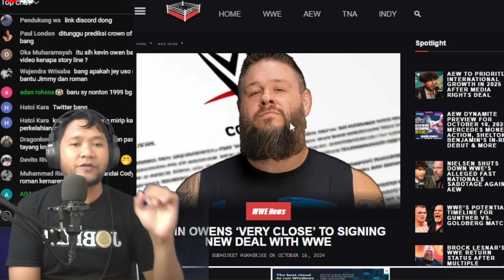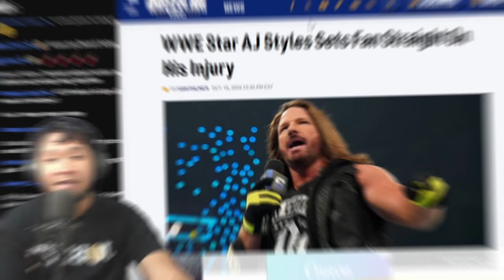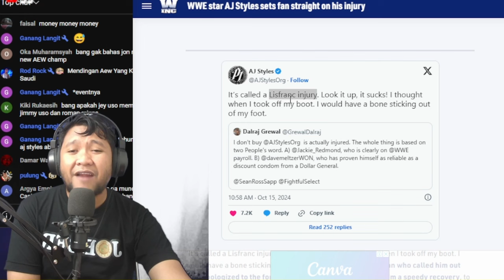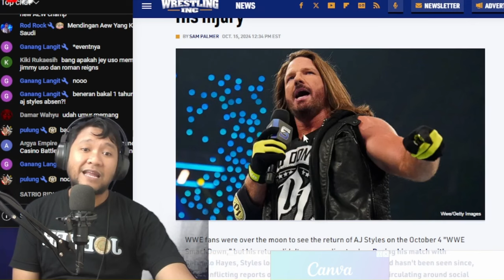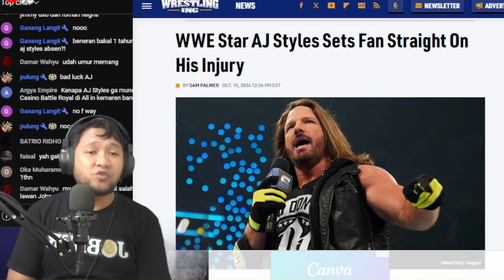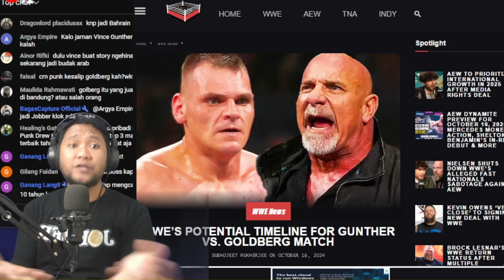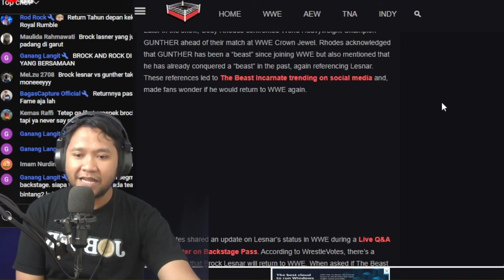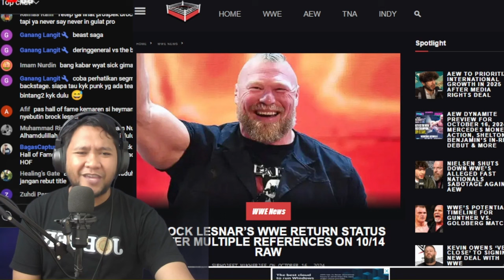BROCK LESNAR AKAN KEMBALI?, GOLDBER SIAP TEMPUR, AJ STYLES CIDERA PARAH, DLL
ini merupakan potongan live gulat talk, saya sediakan untuk menunjang alogaritma di bagian vidio. jika mau yg versi panjangnya, silahkan nonton replay livestream sebelum vidio ini.

Pertama dan Satu Satunya Pundit Pro Wrestling di Indonesia
-selfproclaimed-

- Mencintaiku apa adanya